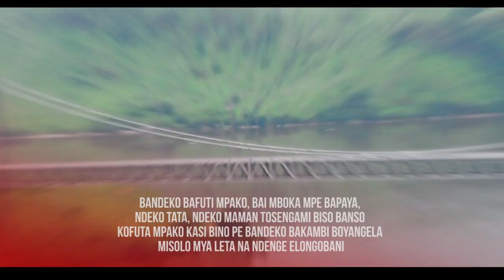Président Miyake Mboso contre Fayulu eyindi